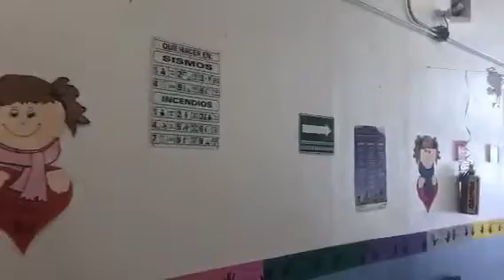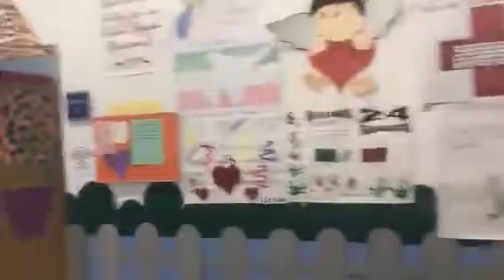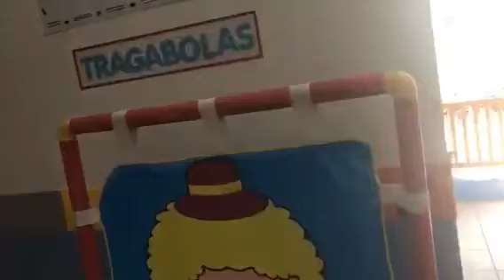Acondicionado y en operacion el CENDI “El Chorrito”.